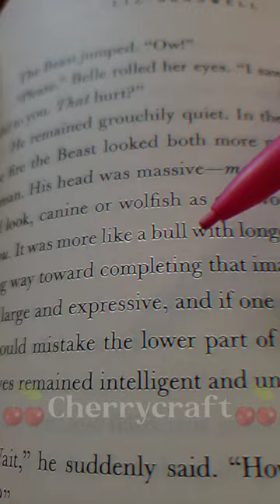✨️Sketching on my book✨️